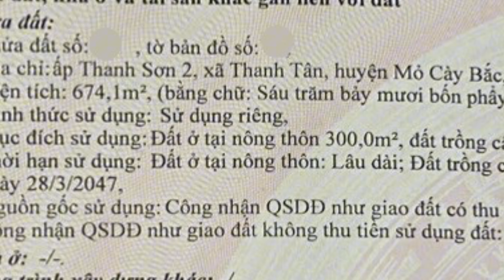Đường Nhựa Xe Container Chỉ 750 Triệu Sở Hữu 150 m2 (5×30) Thổ Cư 100m Tiện Mua Bán Xã Thanh Tân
MẶT TIỀN LỘ NGANG

Địa Chỉ : Xã Thanh Tân , Huyện Mỏ Cày Bắc , Tỉnh Bến Tre

Diện tích : 150 m2 (5×30)

Hướng Nam , Thổ Cư 100m

- Sổ sẵn, đất đẹp , dân cư đông
- Đất trống , Mặt Tiền DHMC 32 xe container chạy thoảng mái
- Gần bến phà Hàm Luông cũ
- Vừa ở vừa kinh doanh
- Cách Vòng xoay thanh tân 1.2km
- Chợ Trường UBND Xã 4km
- Cầu Hàm Luông 2km

Giá sở hữu : 750 Triệu

DẦU DỪA BẾN TRE 150K /LÍT